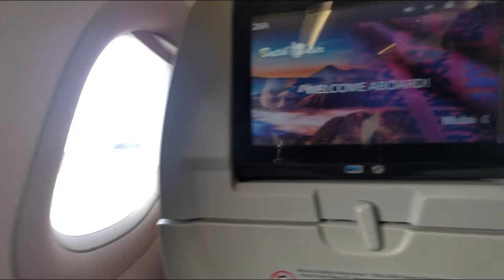FS&F 3B : BANYUWANGI - KUNANG KUNANG - KAWAH IJEN TRIP (PART 2)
HEILOOO SEJAWAT!!!
Selamat datang di channel FRANCESCA SONNYA & FAMILY, selamat menikmati video-video kami...